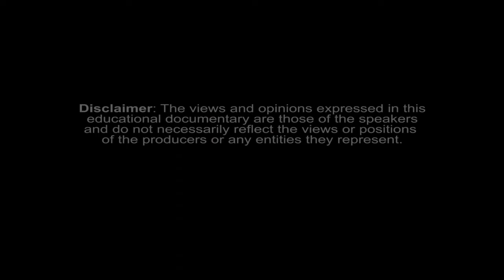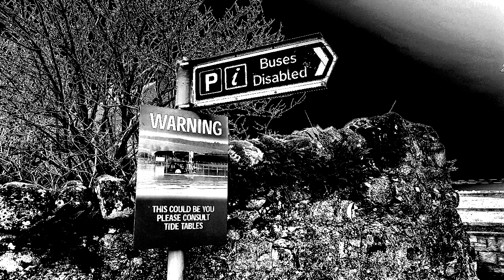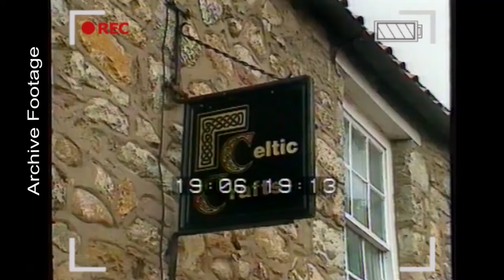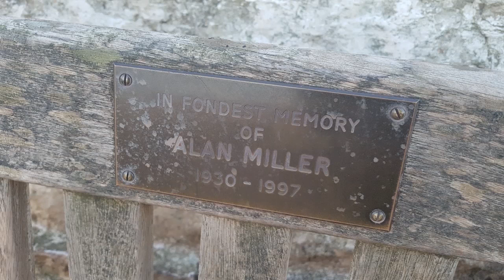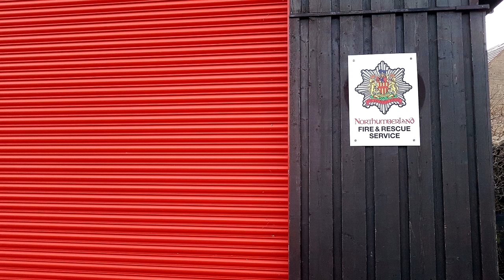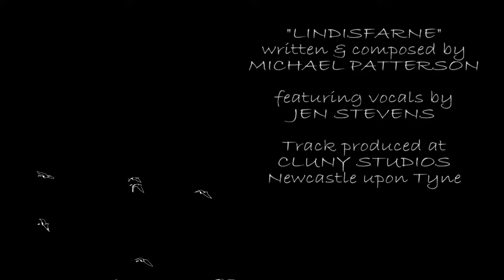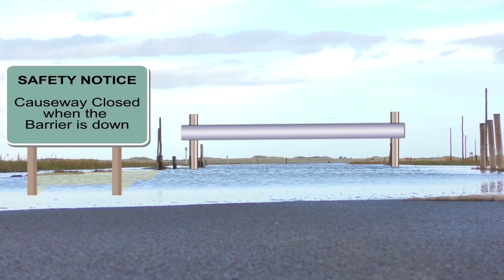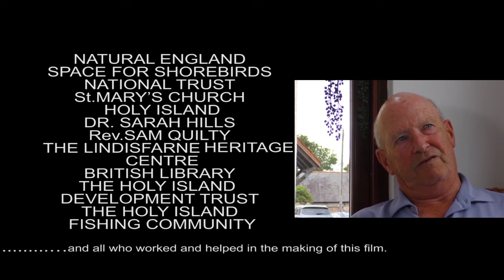MADELEINES ISLAND "A year on Lindisfarne"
The Holy Island of Lindisfarne can be a tranquil setting for visitors and pilgrims alike, but what is it like to live and breathe on this, sometimes, blustery outcrop on the Northumbrian coast?
This film answers all these questions.
From the islanders themselves, the tourists, along with people who have moved to and from the island, this 90 min film delves into all aspects of peoples connections with Lindisfarne.
As well as dance, history, and a look at the state of fishing on the island, we talk to one member of the North East band "Lindisfarne", who shares his fond memories of filming and photo shoots on the island way back in the 1970's.
Easter is also celebrated when pilgrims cross the sands on their annual pilgrimage, making this island not only a beautiful place to visit, but a significant spiritual place as well. That's the wonder of Holy Island, Northumberland.